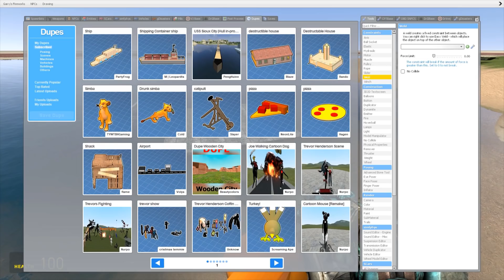BRIDGE WORM EATS MY BOAT!! (Gmod Nextbot)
BRIDGE WORM ATE MY BOAT! Turns out bridge worm likes to eat large objects, and it turns out boats are tasty... Like for more of these crazy BRIDGE WORMS!

BRIDGE WORM EATS MY BOAT